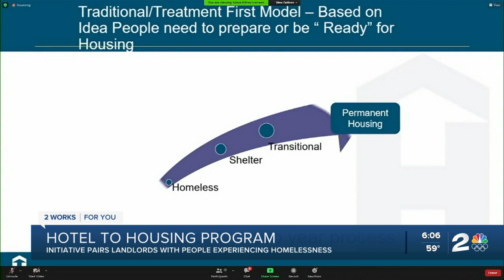Hotel to Housing: New program hoping to find permanent housing for homeless